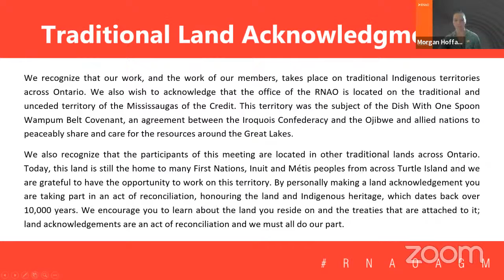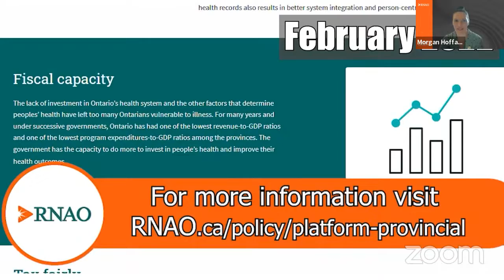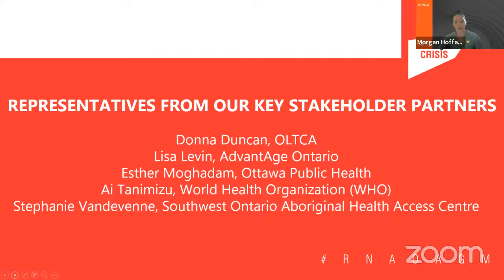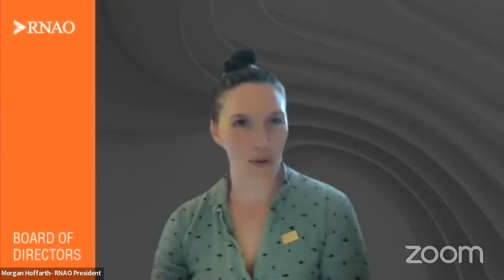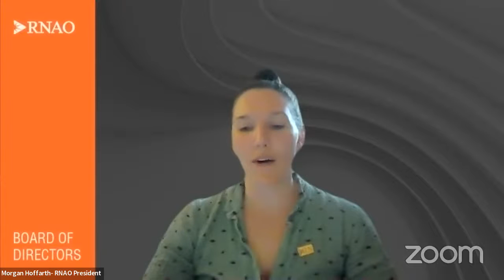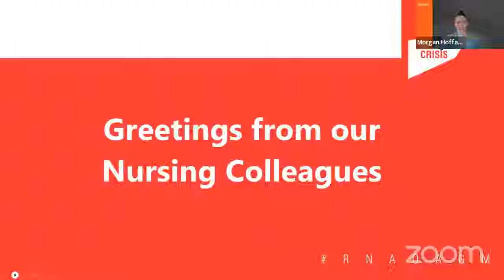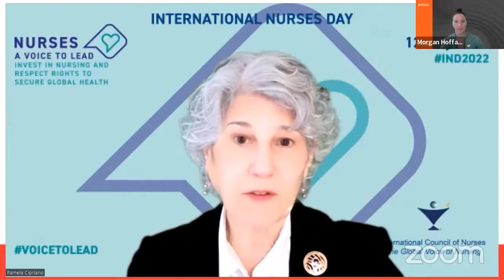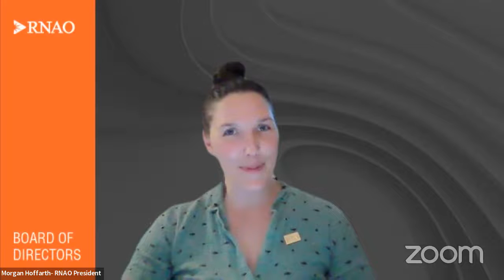97th RNAOAGM: COVID-19 Pandemic: Nursing Through Crisis - Day 1 (June 9, 2022)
00:00 Traditional Indigenous Opening
07:18 Year in review video
14:43 Remarks from hosts - Peel Region
18:39 Remarks from president
24:46 Peggy Sattler, MPP, NDP
33:32 Christine Elliott, Minister of Health
39:52 John Fraser, MPP, Liberal
47:37 Mike Schreiner, Leader of Green Party
54:00 Dr. Kenneth Dion, President, Sigma Theta Tau
59:20 Mr. Pamela Cipriano, President ICN
1:03:00 BPSO Celebration
1:17:19 Closing remarks